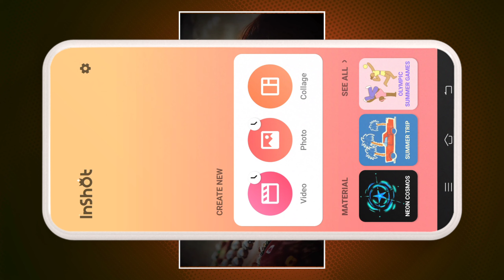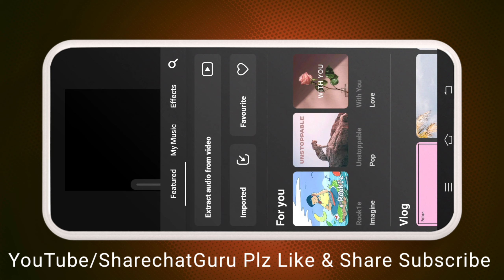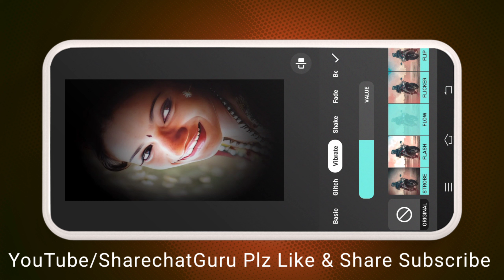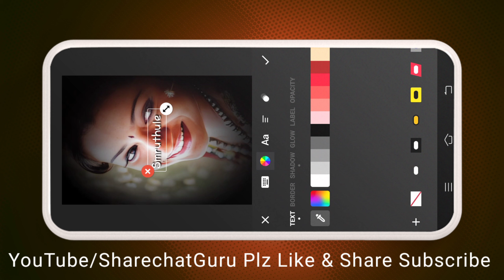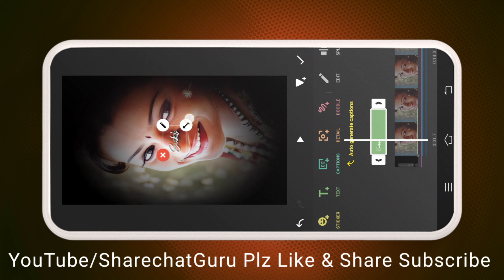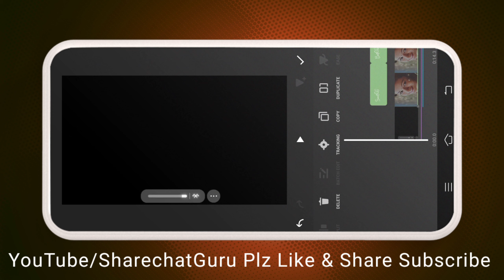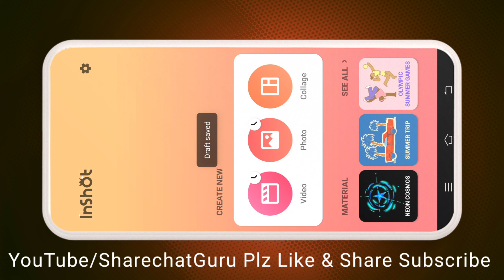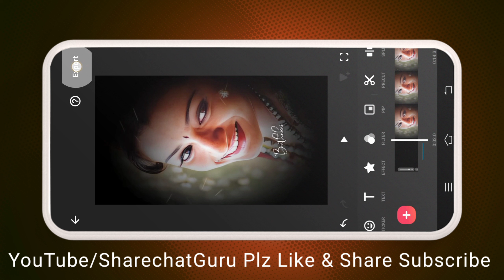Inshot New Lyrics Video Editing Telugu | Inshot Video Editor | Inshot App Tutorial 2024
hai friends in this video inshot new lyrics video editing ofter watching this tutorial video you will make beautiful lyrics video in inshot app.